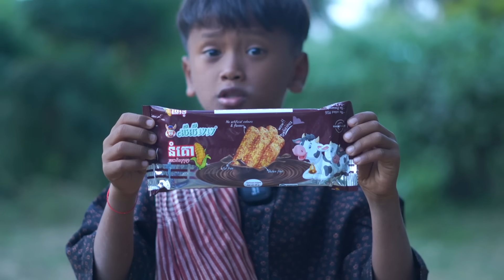តាលីមស្រឡាញ់កូនស្ទើរលេប - ពីនំគោ (LyLy), New Funny Videos 2023